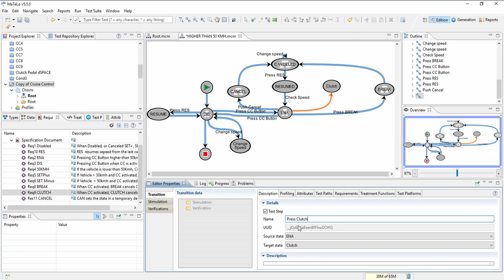MaTeLo Graphical Test Design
Mini video to sea how design graphically Test Cases using MaTeLo Model-Based Testing Tool from All4tec